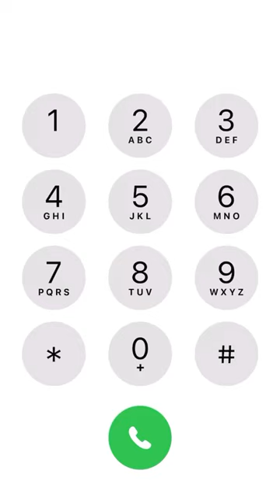iPhone dial tone#ytshorts